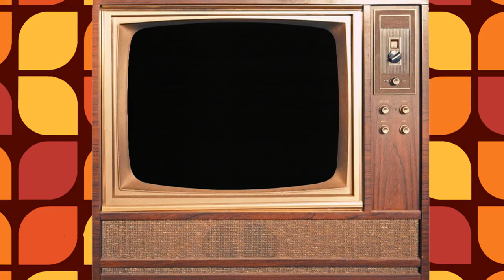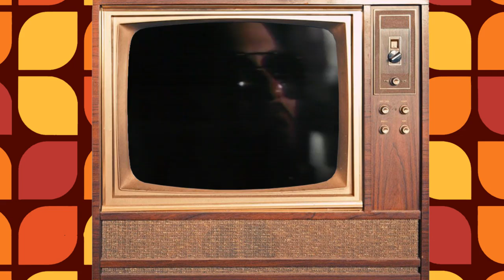Siskel & Ebert Review - Personal Best, The Border, Venom, Zoot Suit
In this episode, Siskel and Ebert review: Personal Best, The Border, Venom and Zoot Suit.
00:00 - Intro
01:47 - Zoot Suit
08:23 - Venom
12:18 - The Border
16:24 - Personal Best
23:57 - Dog of the Week